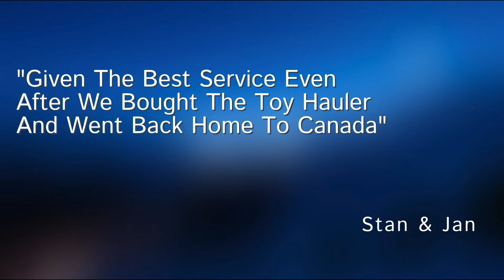Wichita Falls RV Center - 2019 Coachmen Clipper 7 Ft 6 In 21BHS for sale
2019 Coachmen Clipper 7 Ft 6 In 21BHS
CLIPPER ULTRA-LITE TRAVEL TRAILERS
The longstanding tradition of Coachmen Value in recreational vehicles continues with the all new Clipper travel trailer.

Designed with today’s smaller, fuel efficient tow vehicles in mind, the Clipper travel trailers weigh around 2500 lbs. Fully equipped with all the creature comforts of larger more expensive models, the Clipper travel trailer provides the ultimate value in lightweight towables.

Coachmen Clipper… a product by campers for campers! From the most trusted name in camping.